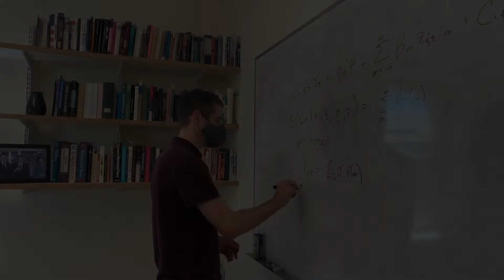Jesse Shapiro, Applied Microeconomist | 2021 MacArthur Fellow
MacArthur Fellow Jesse Shapiro is devising new frameworks of analysis to advance understanding of media bias, ideological polarization, and the efficacy of public policy interventions.